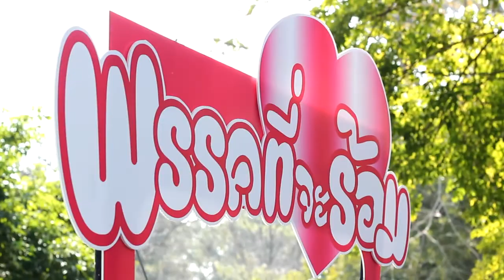2 กพ.เลือกตั้ง 14 กพ.เลือกเรานะ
วีดีโอประกอบข่าว ซุ้มถ่ายภาพรณรงค์เลือกตั้ง 2 กพ. ผุดกลางงานรับปริญญามช.-บัณฑิตร่วมถ่ายคึกคัก

อ่านรายละเอียดทั้งหมดได้ที่

นักศึกษา-ศิลปินจัดซุ้มถ่ายรูป Culture Jamming "พรรคที่จะร้อม พร้อมที่จะรัก" กลางงานรับปริญญามช. รณรงค์เลือกตั้ง 2 กพ. ชูคำขวัญสุดเก๋ "2กพ.เลือกตั้ง 14 กพ.เลือกเรานะ"